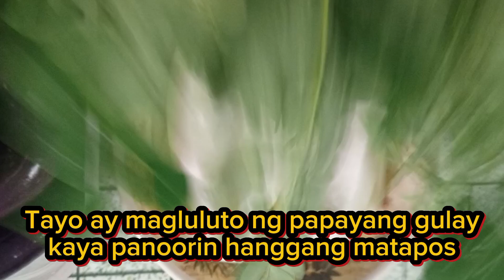Papaya Recipe l Lutong Probinsya by ICY RIVERA23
INGREDIENTS;
Papaya
Sitaw
Okra
Talong
Dahon ng malunggay
Inihaw na bangus
Bagoong
Luya
All in one seasoning (Magic sarap)